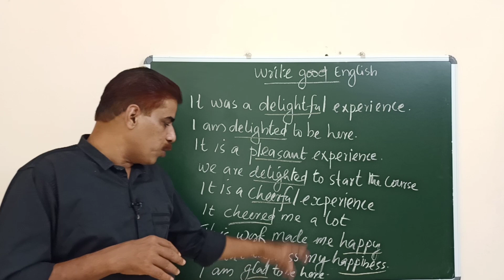Write Good English Module 10